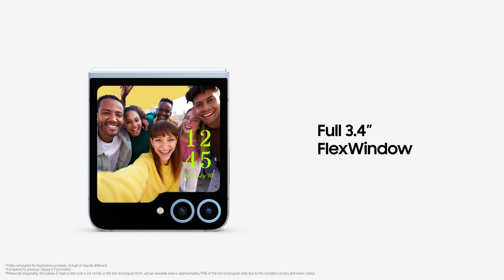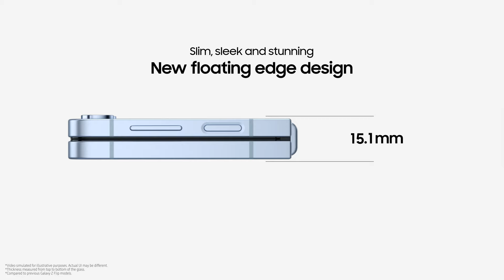Galaxy Z Flip6: Unboxing | Samsung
Découvrez le nouveau Galaxy Z Flip6 - maintenant, pour la première fois, doté de la puissance de Galaxy AI ✨ Découvrez des options de personnalisation infinies et des couleurs emblématiques. Conçu pour correspondre à votre personnalité audacieuse, le Galaxy Z Flip6 est prêt à impressionner.